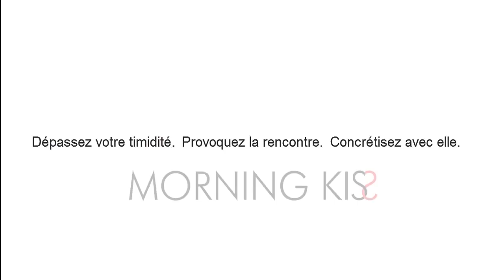Drague éclair d'une serveuse | CAMERA CACHÉE